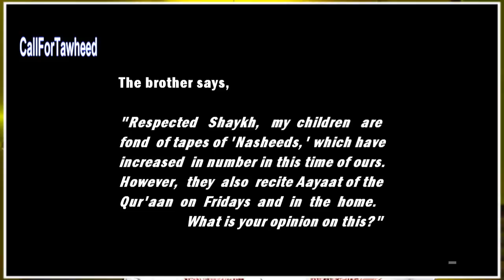*NEW* Nasheeds | ash-Shaykh al-'Allaamah Saalih al Fawzan | HD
Shaykh Saalih al Fawzan reiterates that 'Nasheeds' are mere amusement, songs and that there are better things a Muslim can listen to.